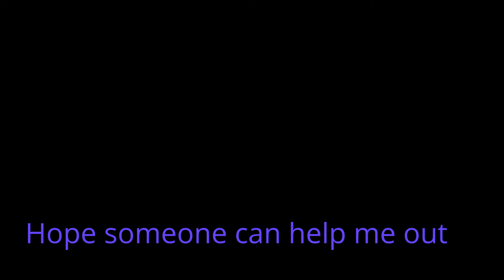please help me out video